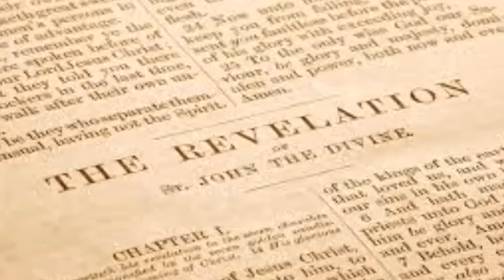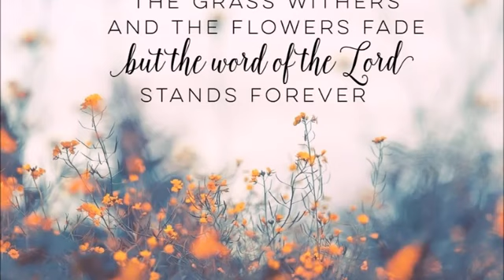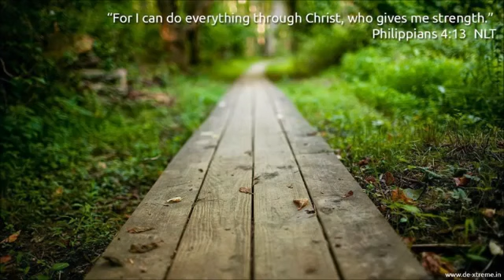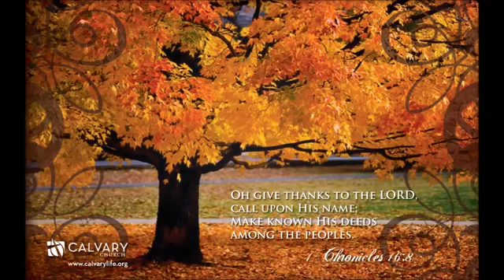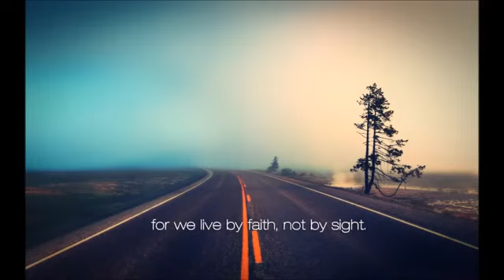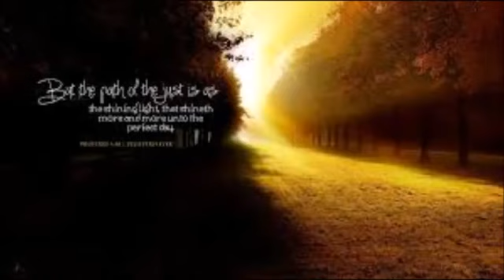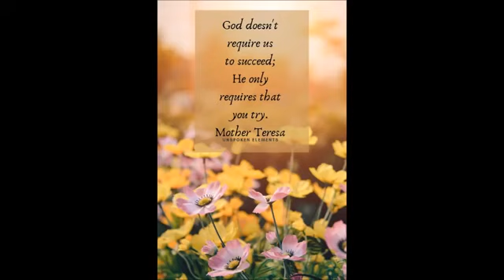RAPTURE 3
JANE MENSAH TESTIMONY.0

THIS IS COPIED FROM PENIEL NGONDE YOUTUBE CHANNEL.

SALVATION PRAYER BELIEVING IN YOUR HEART.

"DEAR GOD IN THE NAME OF JESUS CHRIST.I AM SORRY OF THE SCENES I HAVE COMMITTED IN BODY ,SOUL,THOUGHTS,IMAGINATIONS,WORDS AND ALL ACTIONS.
FORGIVE ME OF ALL MY SINS AND BT YOUR BLOOD CLEANSE MY BODY,SOUL AND SPIRIT.ACCEPT ME INTO YOUR KINGDOM THE KINGDOM OF HEAVEN.FILL ME WITH YOUR HOLY SPIRIT AND LEAD ME INTO ALL TRUTH.WRITE MY NAME IN THE BOOK OF LIFE IN THE MIGHTY NAME OF JESUS CHRIST AND IN THE BLOOD OF JESUS CHRIST I PRAY AND BELIEVE IN MY HEART AMEN